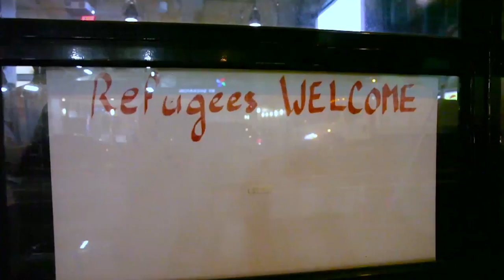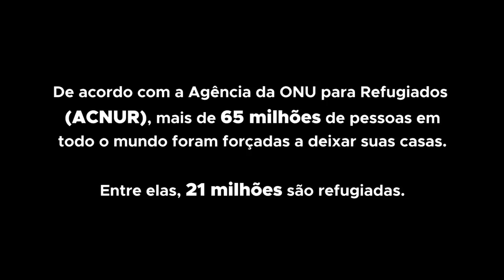Em Nova Iorque, refugiados reconstroem a vida como chefs de cozinha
De acordo com a Agência da ONU para Refugiados (ACNUR), mais de 65 milhões de pessoas em todo o mundo foram forçadas a sair de suas casas; entre elas, 21 milhões são refugiadas.

Em uma pequena cozinha na cidade de Nova Iorque, refugiados de 11 países diferentes estão se comunicando e contribuindo para sua nova nação por meio do que sabem melhor fazer: a comida. A ‘Eat Offbeat’ contrata cozinheiros caseiros apaixonados e os treina como chefs profissionais que concebem, preparam e entregam refeições étnicas autênticas. Confira nessa reportagem especial da TV ONU; continue acompanhando e

(Foto de capa do vídeo: Eat Offbeat/divulgação)